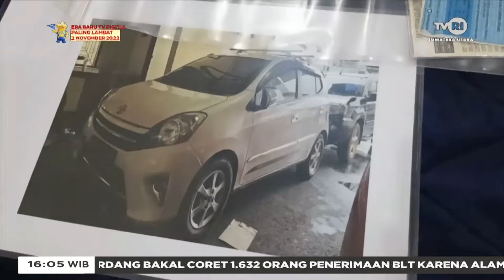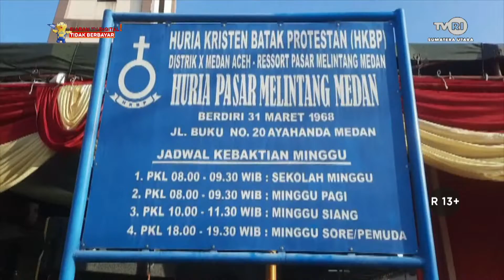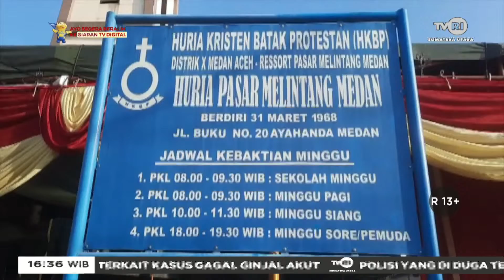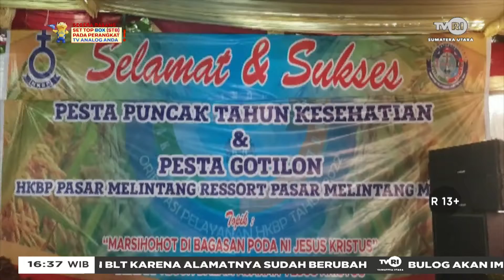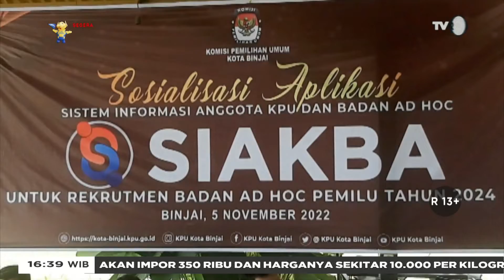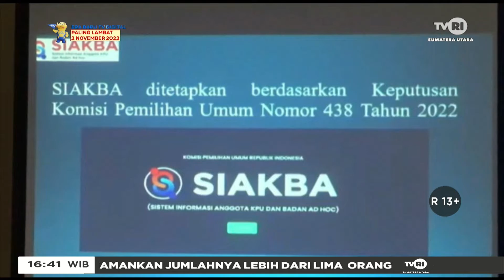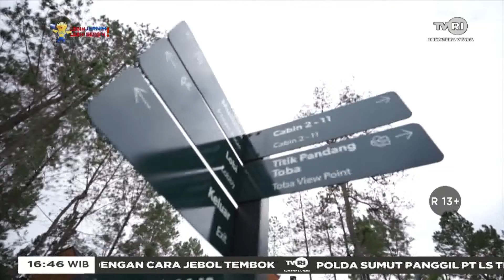SUMATERA UTARA HARI INI [ 7 NOVEMBER 2022 ]